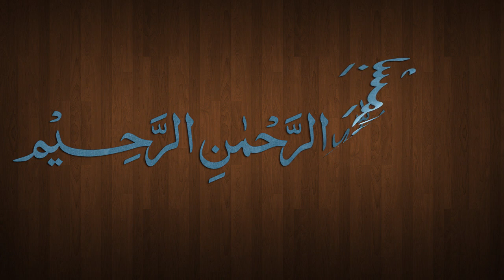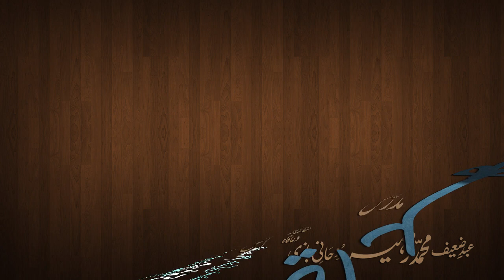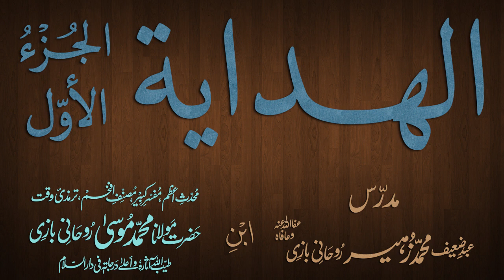Hidaya Juz 1 Dars - 114 - page - 225 - by Maulana Muhammad Zuhair Albazi - 06/04/2013